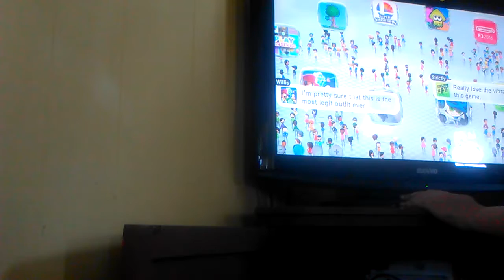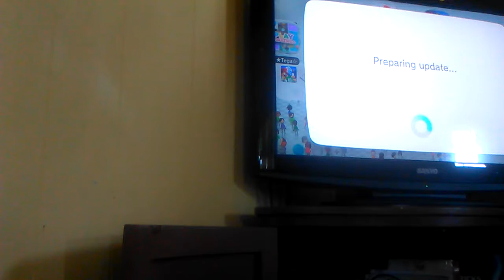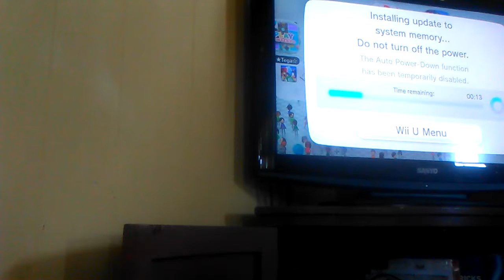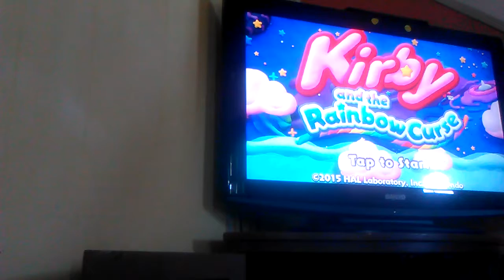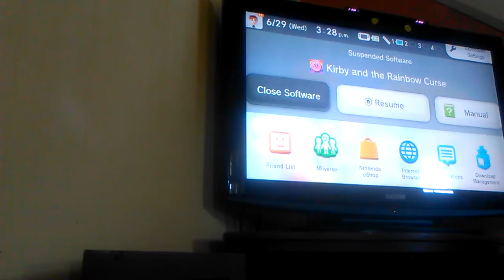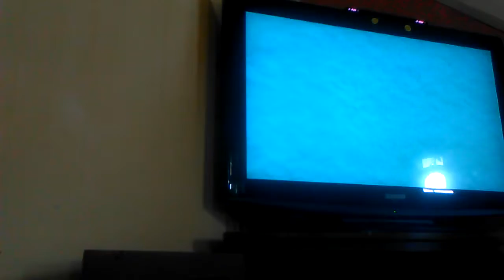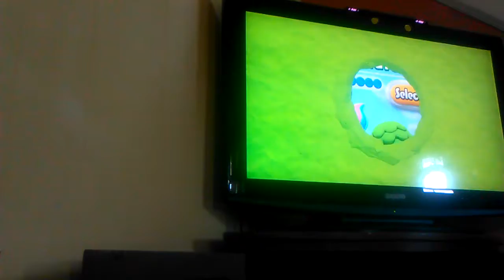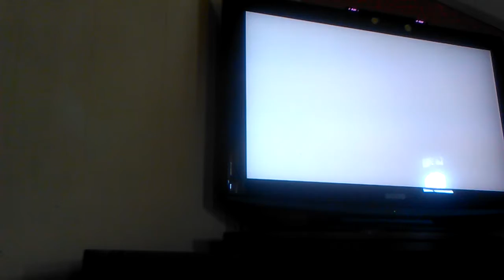Kirby and the rainbow curse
We won't do this again